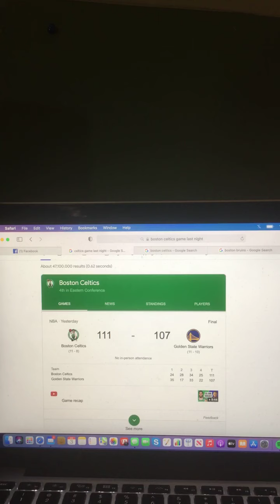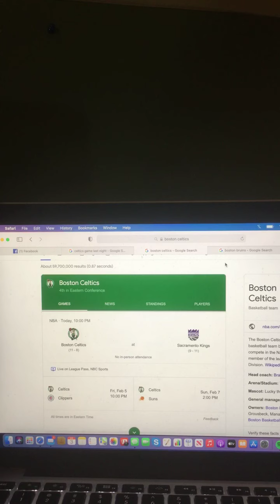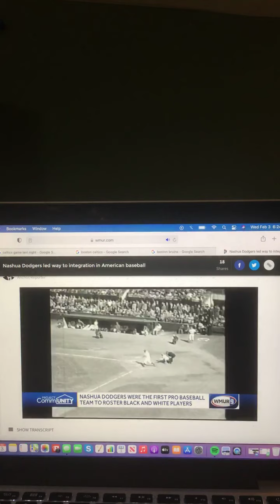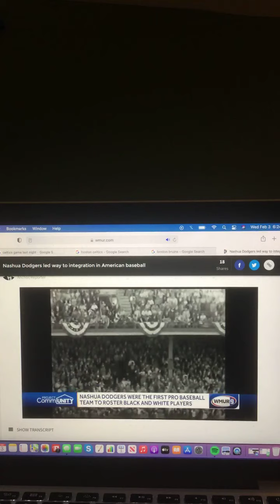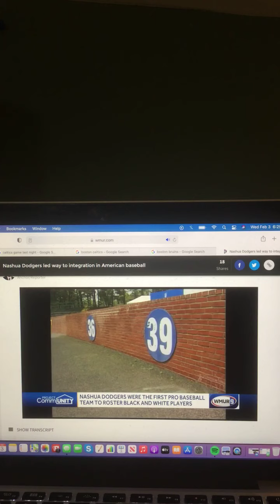Sports With Riley King